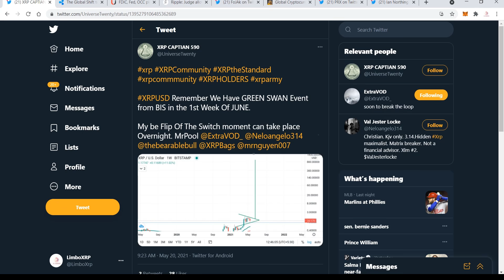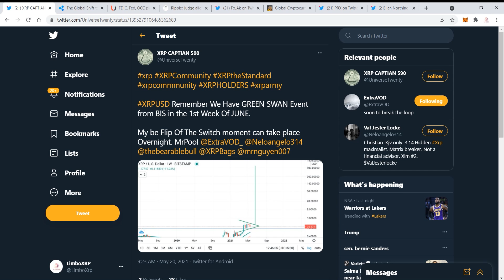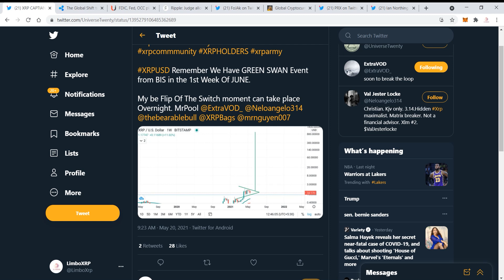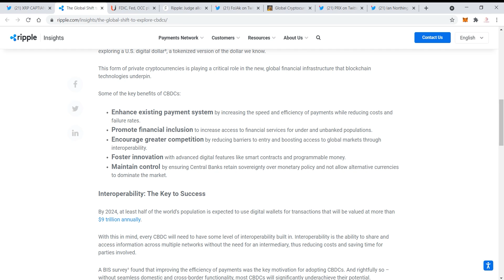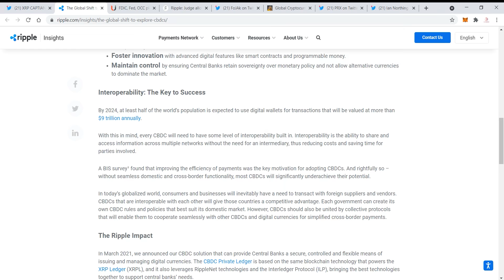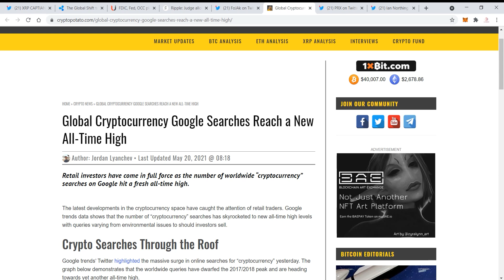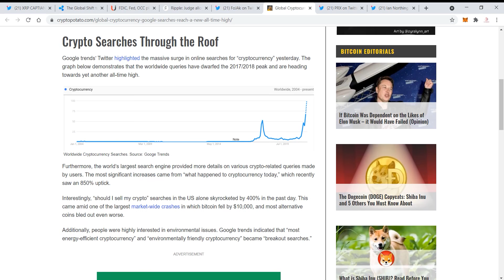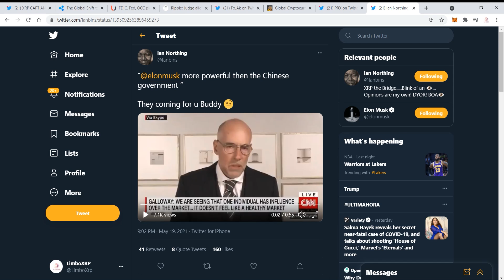XRP/RIPPLE | ITS HAPPENING!! A SETTLEMENT WITHIN 2 WEEKS!!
Latest News about XRP